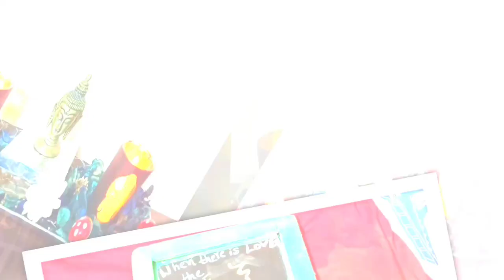Daily vlog //Shopping haul //hanging dolls//deep cleaning //time saving cleaning tips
Hi friends

👉Amazon products link 👇
1** Fourwalls Artificial Green Plastic Bush with Beautiful Flowers for décor (36 cm Tall, Set of 2,Yellow)

2** Fourwalls PVC Plastic Artificial Eucalyptus Boxwood Topiary Grass Ball (18 cm Total Diameter, Green)

👉Shoppers stop online website link :🛒🛍